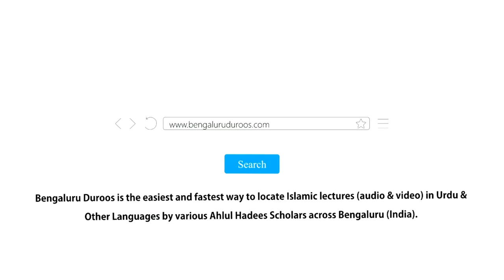Misaali Musalmaan | Shaykh Abdul Mateen Madani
Event: Deeni Ijtema held on 13th March 2022 @ Masjid-e Rahmani, Pillanna Garden, Bengaluru

Topic: Misaali Musalmaan

Speaker: Shaykh Abdul Mateen Madani

٠٠٠٠٠٠٠٠٠٠٠٠٠٠٠٠٠٠٠٠٠٠٠٠٠٠٠٠٠٠٠٠٠٠٠٠٠٠٠٠